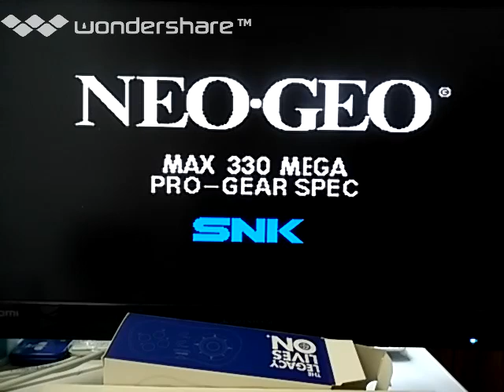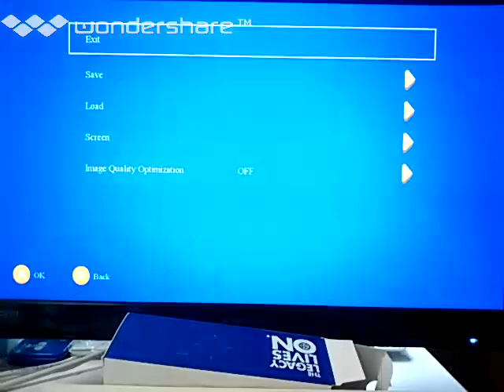[実況]「3 COUNT BOUT=ファイヤースープレックス（NG）」ネオジオミニよりプレイ！